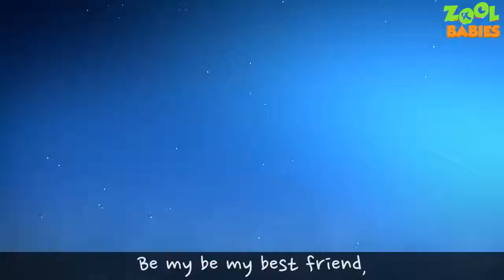Savage Babies become bronies (reupload)